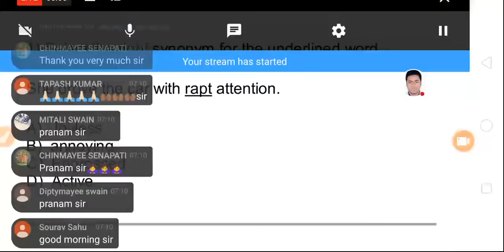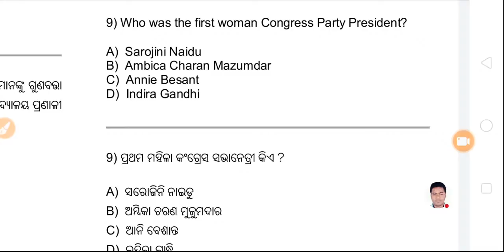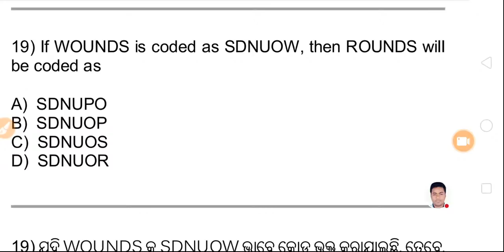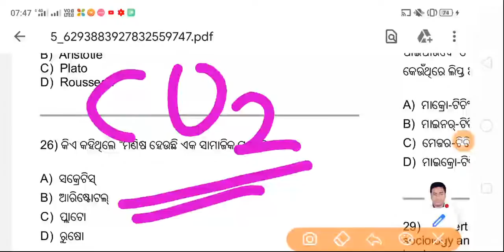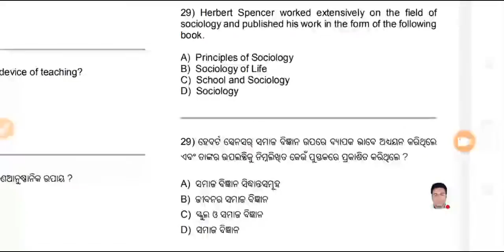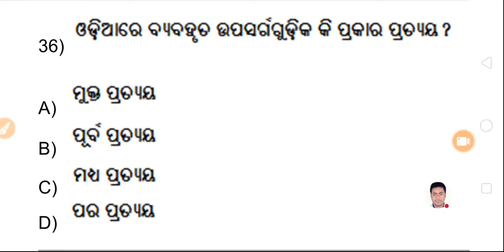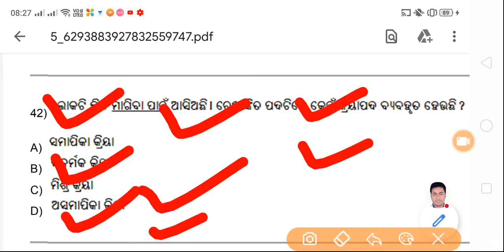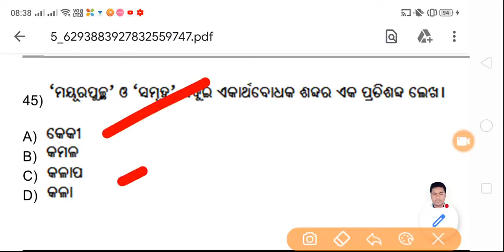CT BED EXAM 2020..Target BATCH..Special Class By Laxmidhar .